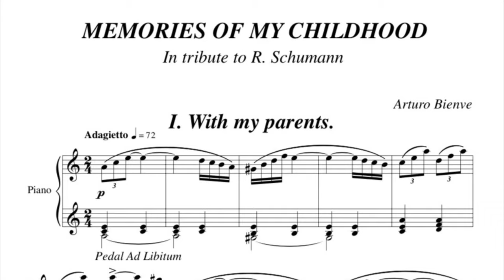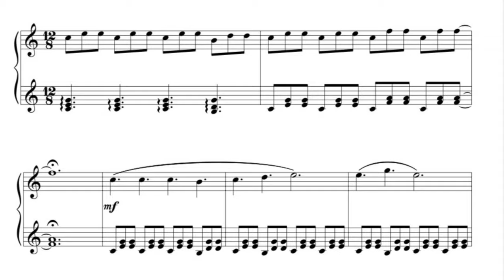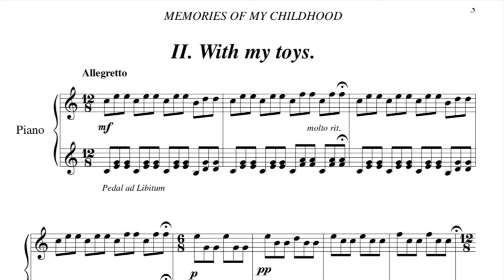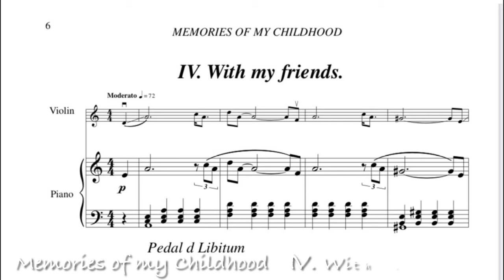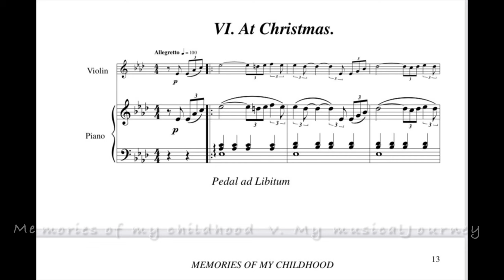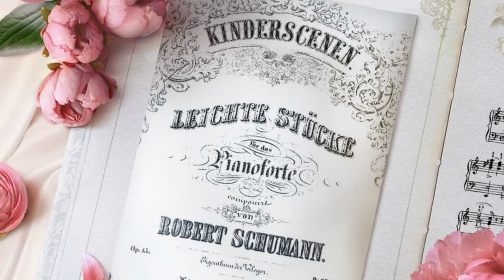Álbum: “MEMORIES OF MY CHILDHOOD”© in tribute to R. Schumann composed by me (10 and 11 yrs old)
🌱6º Ed.Primaria🌱  Álbum: MEMORIES OF MY CHILDHOOD ©:    Es  la  “union”  de las siguientes composiciones de Arturo Bienve  que compuso inspirándose en sus abuelos, amigos, navidades, juguetes etc):

  I. With my parents:                       “A Little Nocturne” ©
  II. With my toys:                            “Jawa’s March” ©
  III. With my grandparents:         “When I was six” ©
  IV. With my friends.                     “Where Words fail, music speaks” ©
  V. My Musical Journey ©:                Dedicated to my music teachers
  VI. At Christmas:                          “The Dance of Christmas” ©

🌱  Curso 2021/2022 🎻 :  4º  EE.EE de 🎻  en el Conseravila. Tutora 🎻: Natalia Stárchenko.
🌱  Curso “terminado”  de 🎹 con 10 años y 2 meses y con  “sobresaliente” de media en los 4 años de elemental (curso 2019/2020) :   4º EE. EE de 🎹 en el Conservatorio “Tomás Luis de Victoria” de Ávila. Tutora: Pilar Muñoz y  anteriormente, Oscar Arroyo.

Corresponde al compositor el ejercicio exclusivo de los derechos de explotación de su obra en cualquier forma y, en especial, los derechos de reproducción, distribución, comunicación pública y transformación, que no podrán ser realizadas sin la autorización de Arturo Bienve Díaz Álvarez